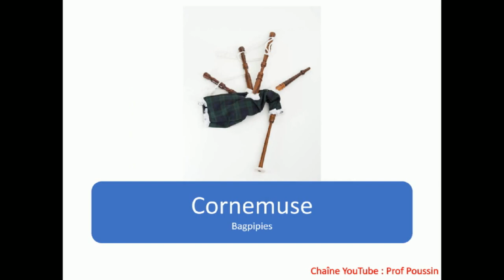9 - La musique (The music)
Petit cours sur les instruments de musique.